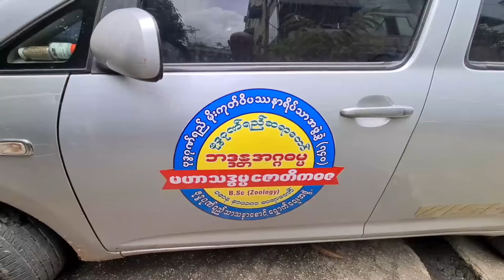သာသနာကိုခုတုံးလုပ်သည့်ရဟန်းအတုများ(၂)bout the fake monks who are still living the religion (Part 2)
သာသနာကိုခုတုံးလုပ်ဘဝရပ်တည်နေသည့်ရဟန်းအတုများအကြောင်း (အပိုင်း ၂)
About the fake monks who are still living the religion (Part 2)

 He visited those who used Buddhism to destroy the religion easily in a false way for their own selfish gain.
 Although there were many false monks, only the rare ones were preserved.
 It's a lot of hard work, but it's documented in three parts. You can continue watching.

သာသနာကိုခုတုံးလုပ်ဘဝရပ်တည်နေသည့်ရဟန်းအတုများအကြောင်း ( အပိုင်း၂)

ဗုဒ္ဓဘာသာ သာသနာကို အသုံးခြကာမိမိ အတ္တ ကိုယ်ကျိုးအတွက် မဟုတ်မှန်သောနည်းဖြင့် လွယ်ကူစွာသာသနာကို ဖျက်ဆီးနေကြသူများကိုသွားရောက်လေ့လာခဲ့ပါသည် ။
ရဟန်းအတုများ မြောက်များစွာရှိနေပါသော်လည်း အတိအကြတွေ့ခဲရသည်များကိုသာထိမ်းသိမ်းကာကွယ်ခဲ့ပါသည် ။
အများကြီးတွေခဲရသော်လည် အပိုင်း(၃ပိုင်း) မှတ်တမ်းတင် တင်ပြပေးပါသည် ဆက်လက်ကြည့်ရှု့နိုင်ပါသည် ။